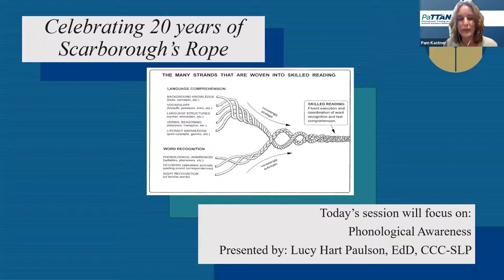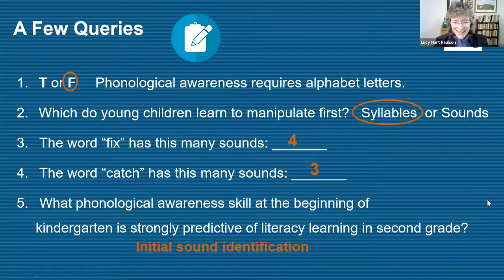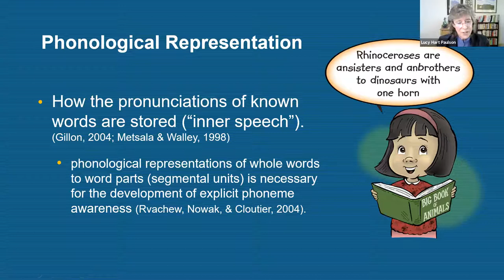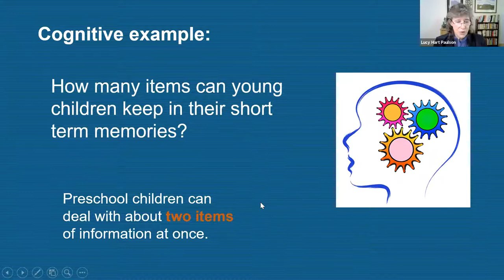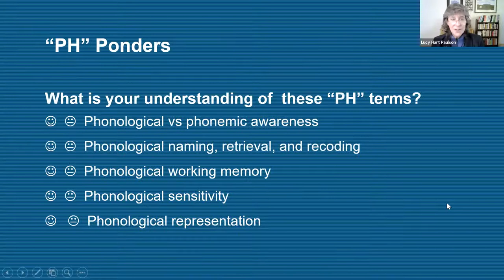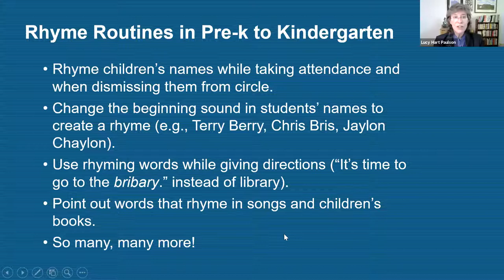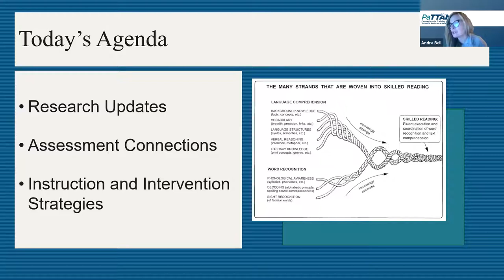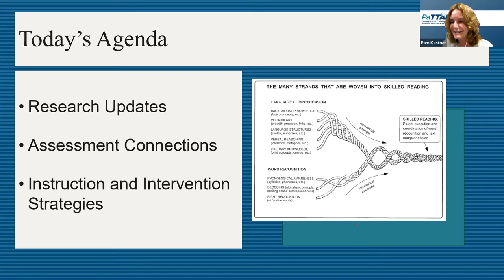A 20th Year Celebration of Scarborough’s Reading Rope - Phonology/ Phonemic Awareness (Session 2)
A 20th Year Celebration of Scarborough’s Reading Rope - Session 2: A Focus on the Phonology Strand with Dr. Lucy Hart Paulson

This series celebrates the 20th anniversary of the Reading Rope created by Dr. Hollis Scarborough in 2001. This series will commence with an overview of Hollis Scarborough’s Reading Rope followed by a monthly series of lectures and discussion related to each strand of the reading rope.

Each month a different prominent researcher will provide an overview of the research related to a strand of the reading rope. Effective instructional practices aligned with each strand of the rope for both core and tiered intervention will be also be offered. Each presentation will include an opportunity for dialogue and discourse related to the strand of the reading rope under study.  The series will commence with a comprehensive summary of the series.